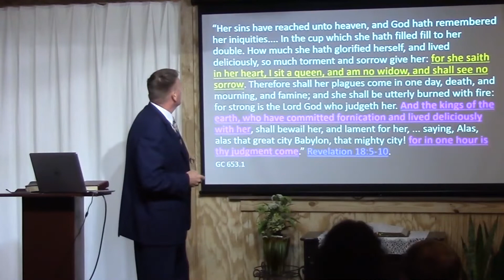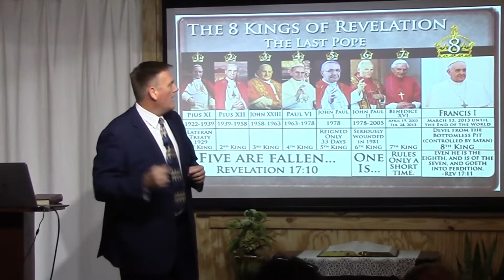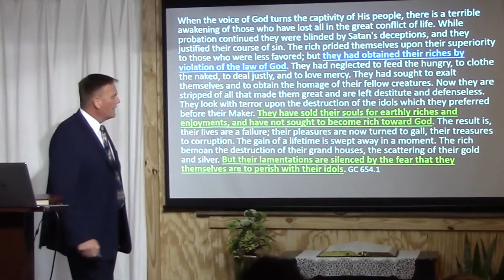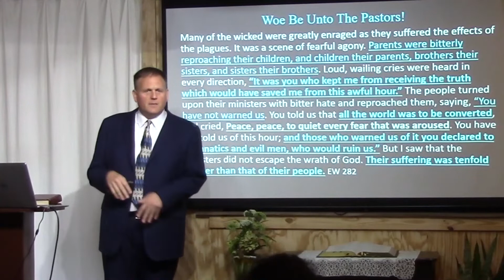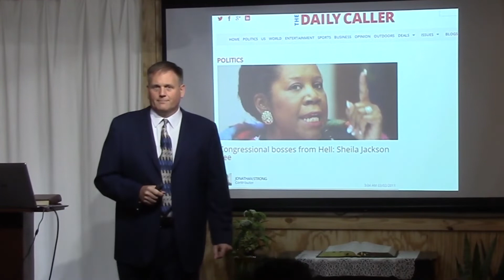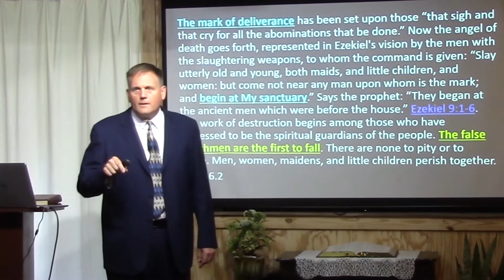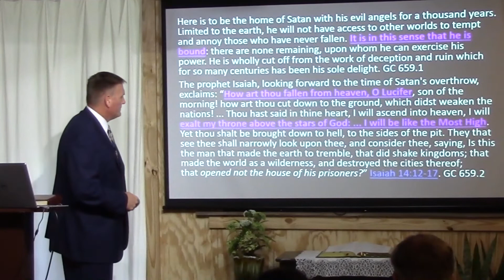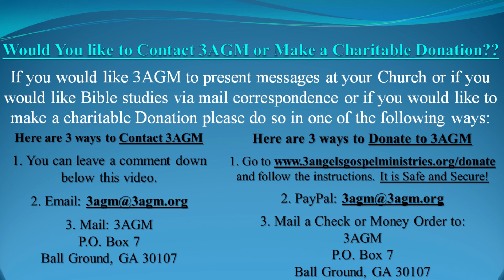Desolation Of The Earth: GC 41;Romes Plans/UnBelievable Apostasy Condoned By The Gen. Conference!!!